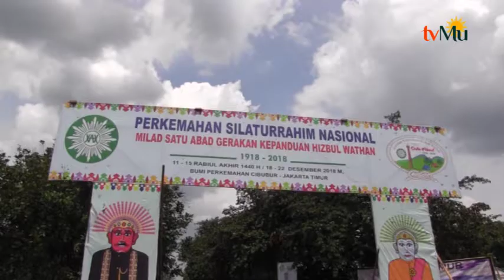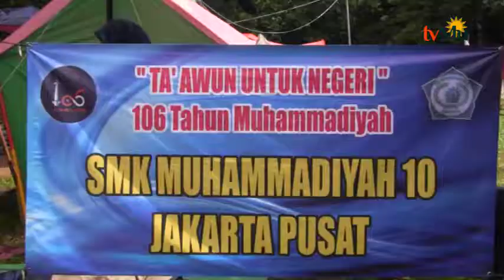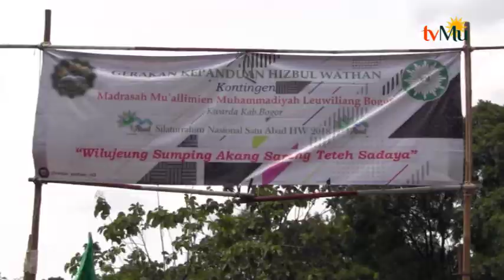Apel Akbar 1 Abad Hizbul Wathan